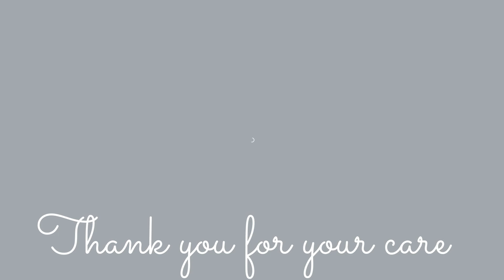Pet lover || Dog care || Animal Music || Faithful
Pets and dogs are always loveable, caring and always faithful

Pets food
Animal Music
Animal lover